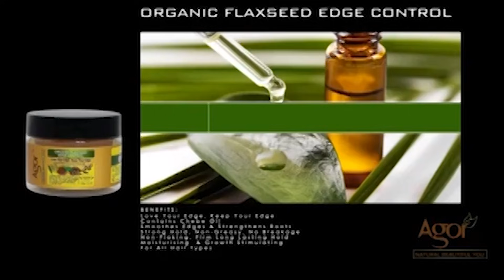ERISAT: እዋናዊ ጉዳያት | ውዕል ሰላም ኢሰያስን ኣብይን ኣብ ሰለስተ ዓመቱ እንታይ ኣፍርዩ?